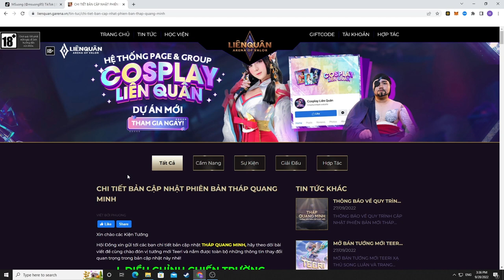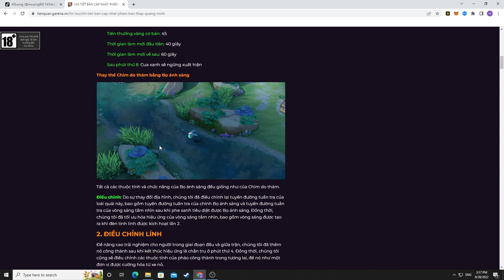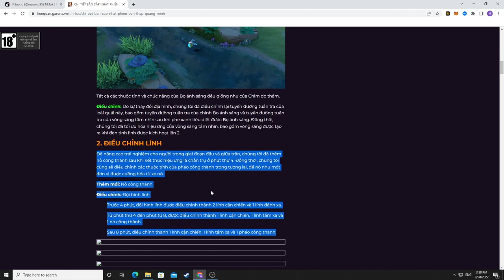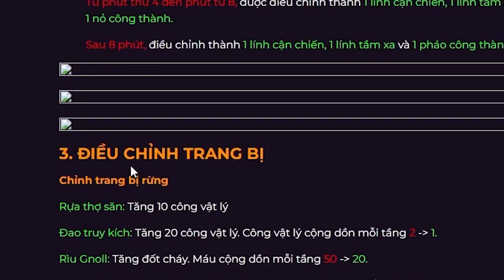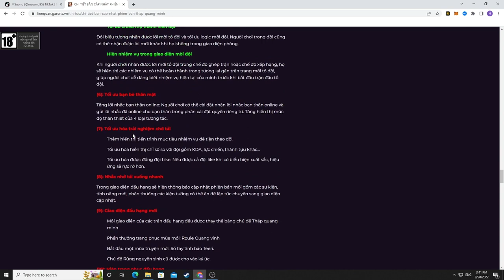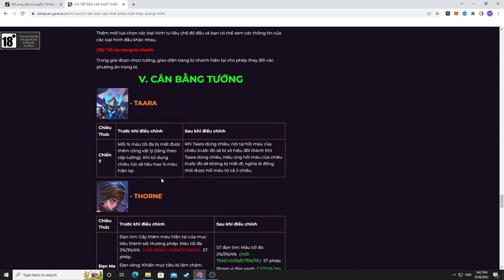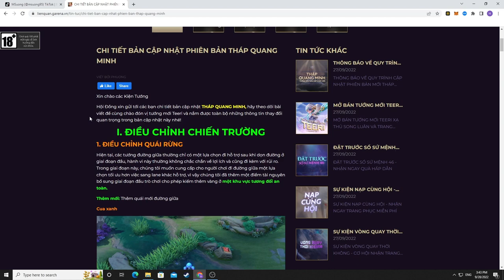Serri Mới Phân Tích Bản Cập Nhật Phiên Bản Tháp Quang Minh | MSUONG CHANNEL